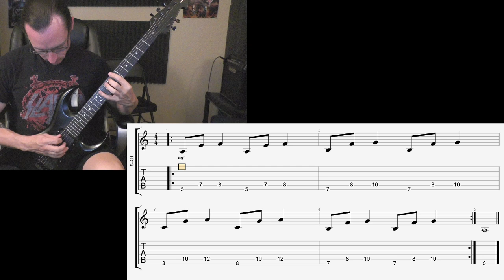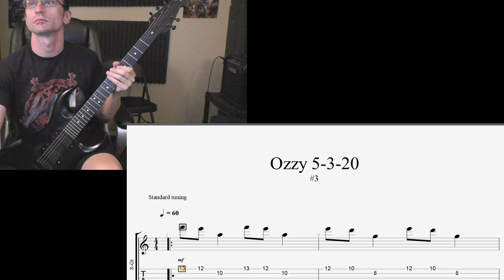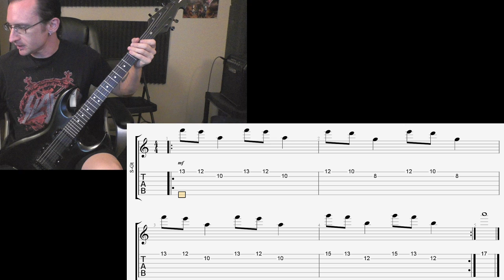Ozzy Video Recap 5-3-20